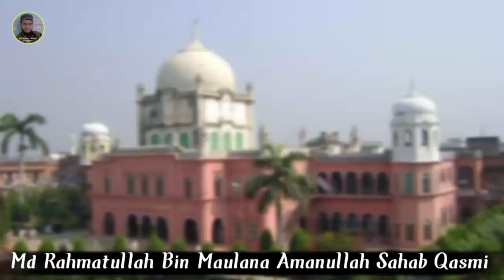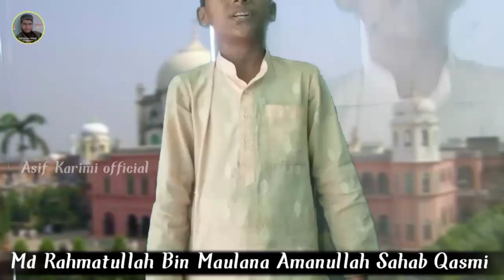छोटा पैक बड़ा धमाका| जबर्दस्त अंदाज़ में तकरीर || Azizam Rahmatullah Letest Video 🔥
Takrir new,new bayan,12 rabiul awaal naat,

        Thanks For Sharing Videos

Uploaded By Asif Karimi official
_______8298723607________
Video Ko 🎦 Like 👍 Comment Share

► Voice Azizam Rahmatullah
► Video Editing Qari Asif Karimi
► Cemra Man A.Karimi
► Production Md Amir Sa..
About.
12 Rabi Ul Awwal Special naat Sharif,
12 rabiul awaal naat Sharif viral naat,
Rabi UL Awwal Special naat,
Azmat Raza Bhagalpuri naat,
azmat Raza Bhagalpuri naat Sharif,
azmat Raza Bhagalpuri mushaira naat,
azmat Raza Bhagalpuri naat paak,
azmat Raza Bhagalpuri mushaira naat Sharif,
azmat Raza Bhagalpuri naat paak viral video,

Dil khairabadi mushaira,
mozammel hayat naat,
mozahid Hasnain Habibi Nizamat,
asad Azmi mushaira,
shamsher Jahanaganjvi New Naat,
mushroom, mushaira naat,
ghazals mushaira,
ashfaq Bahraichi naat,
aftab rahbar new naat,
aftab rahbar mushaira,
aftab rahbar mushaira naat,
Aftab Rahbar Kalkattvi, new Hamd e Bari,
Aftab Rahbar Kalkattvi new Mushaira,
Afatb Rahbar new mushaira 2024,
Hamd e Paak ﷺ,
Nazam Naat,Hamd,
Naat Sharif,
Nazam,
New Naat,new nazam, viral video, Short video,
Super hitt Kalam, new Kalam,
Hajj New Nazam,
Hajj 2024 nazam,
Hajj Najam, viral nazam,
mufti Sadun Najib naat Sharif,Mufti Sadunnajib Takrir,Mufti Sadunnajib Takrir,
mufti Sadunnajib new bayan,
mufti Sadunnajib 2024 bayan,
mufti Sadun Najib naat Sharif,
mufti Sadun Najib naat Sharif,mufti sadun najib
naat mushaira,
mufti sadun najeeb,
mufti sadun najeeb naat,
mufti sadun najeeb ka naat,
mufti sadunnajib bayan,
mufti sadun najeeb naat sharif,
mufti sadun najeeb ka takrir ,
mufti sadun najeeb qasmi,
mufti sadun najeeb ka naya takrir,
mufti sadun najeeb ka jalsa,
mufti sadun najeeb ka bayan,
mufti sadun najib naat,
mufti sadun najeeb bayan,
mufti sadunnajeeb qasmi ka naat,
takrir mufti sadun najeeb,sadunnajib qasmi,mufti, sadun najib,
mufti sadun najeeb qasmi sahab,
New Naat Sharif,Viral naat,naat e paak,